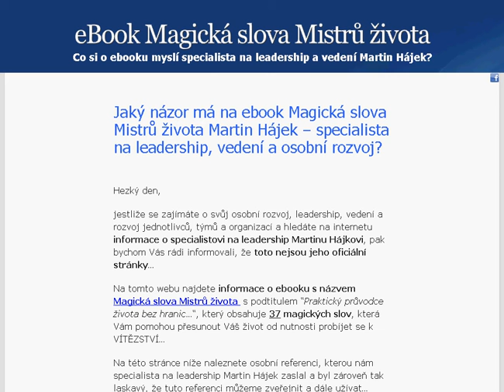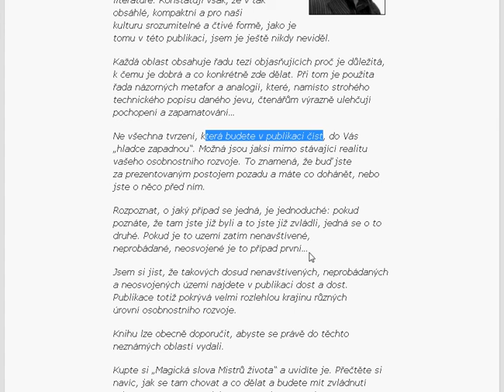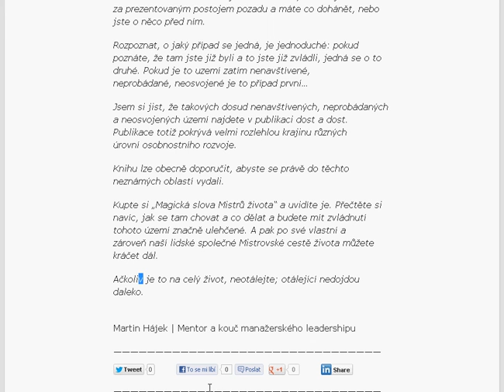Specialista na leadership Martin Hájek o ebooku Magická slova Mistrů života...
Publikace „Magická slova Mistrů života" se dá svým pojetím a obsahem zařadit do zástupu motivační literatury a tzv. literatury moudrosti.Konstatuji však, že v tak obsáhlé, kompaktní a pro naši kulturu srozumitelné a čtivé formě, jako je tomu v této publikaci, jsem je ještě nikdy neviděl.